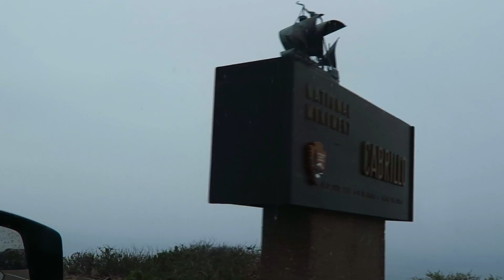Is This Legal?!?!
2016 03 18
Our second day in San Diego started out gray and yucky...but the sun came up and all was saved!
We also ate Sushi like we were in a pie eating contest and I took the drone for a flight at Ocean Beach.